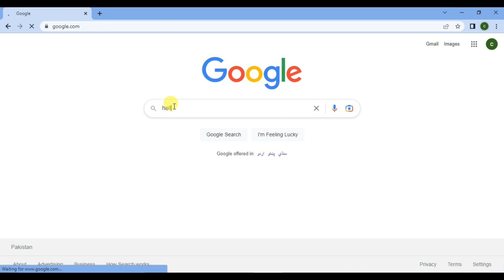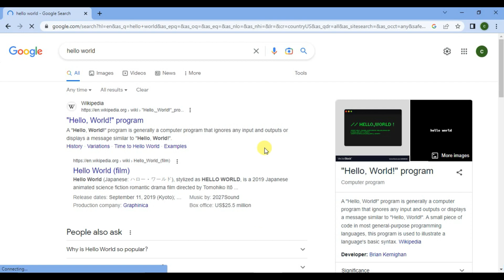How to Get Google Search Results from USA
google search results from US